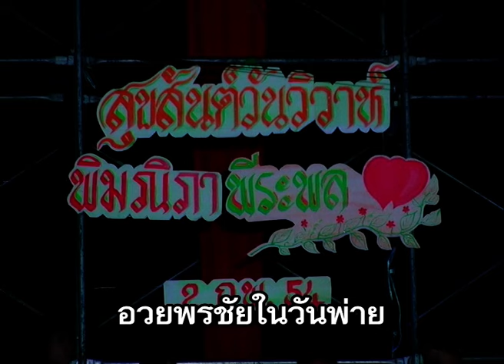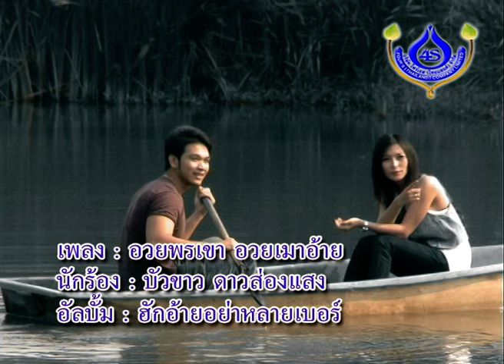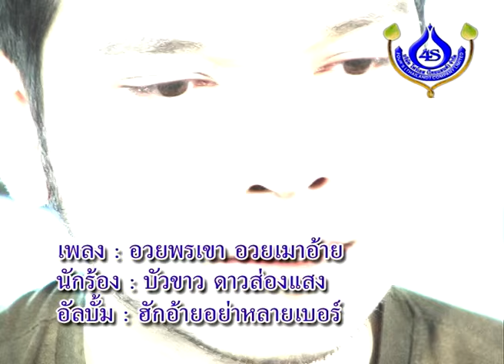อวยพรเขา อวยเมาอ้าย - บัวขาว ดาวส่องแสง ชุด ฮักอ้ายอย่าหลายเบอร์【Official MV】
เพลง อวยพรเขา อวยเมาอ้าย
ศิลปิน : บัวขาว ดาวส่องแสง
คำร้อง-ทำนอง :
อัลบั้ม : ฮักอ้ายอย่าหลายเบอร์